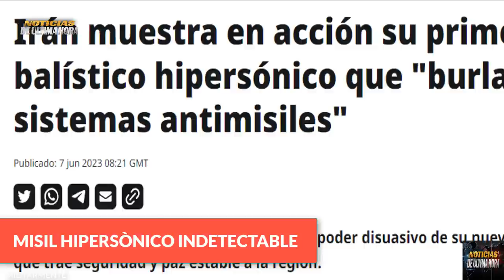🚨USS Se une a la OTAN en Noruega 1ràn Misil Hipersònico indetectable Shoigu visita Industria militar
🚨NOTICIAS ÙLTIMA HORA Hoy 7 de junio de 2023.

✅El portaviones más grande del Mundo el USS GERAL FORD Se une està semana para los ejercicios militares que se realizará a gran escala en Noruega, de los cuales hará parte la alianza atlántica.

✅El paìs Persa prende las al4rmas en occidente con la presentación de su misil Fatah que según lo ha descrito sus autoridades ,serìa indetectable para las defensas aéreas homólogas en el mundo.

✅El ministro de la  defensa de Rusia visitò la industria Militar en Rusia y exige que las entregas sean en el menor tiempo posible los suministros para las fuerzas armadas de la federaciòn.

Noticias militares hoy 7 de junio de 2023
uss gerald ford se une a los ejercicios militares de la otan en Noruega
noticias internacionales hoy 7 de junio de 2023
noticias ultima hora 7 de junio de 2023
noticias otan noruega
noticias director otan jens stoltemberg hoy 7 de junio de 2023
uss nimitz noruega
uss royal navy
otan vs russia
guerra ucrania rusia 2023
sergei shoigu visita indsutria militar armamentistica en Rusia
ejercito estados unidos
portaviones uss gerald ford Noruega otan
noticias iran misil hipersonico fatah
noticias de ultimo minuto rusia sergei shoigu
noticias otan china
news today 7 de junio de 2023
noticias estados unidos hoy 7 de junio de 2023
ultimas noticias ejercito usa
ultimas noticias ejercicios militares noruega 2023
buques de guerra otan noruega 2023
noticias eeuu hoy 7 de junio de 2023
warship eeuu mar baltico noruega
ejercicios militares russia mar baltico hoy 7 de junio de 2023
flota del pacifico rusia eeuu
ejercicios militares eeuu corea del sur 2023
noticias ministerio de defensa de rusia
noticias crisis rusia ucrania hoy
noticias mundiales hoy 7 de junio de 2023
noticias israel hoy
noticias ejercito rusia
noticias mar baltico ejercicios militaes rusia eeuu
noticias ultima hora joe biden
crucero de misiles guiados de clase Ticonderoga USS Normandy
 destructor de misiles guiados de clase Arleigh Burke USS Ramage
USS George H. W. Bush en el Mediterráneo
el ejercicio Neptune Strike.
secretario de Estado norteamericano, Antony Blinken.
noticias de finlandia suecia otan hoy 7 de junio de 2023
cazas f 16 eeuu ucrania
ejercicios militares china taiwan
boletin de noticias internacionales hoy 7 de junio de 2023
noticias de francia emmanuel macrone
noticias amerca latina
noticias de europa
noticias alemania olaf scholz
noticias fuerza aero espacilal eeuu
fuerza aero espacial rusia
noticias pentagono usa
noticias argentina en vivo
noticias nicaragua daniel ortega hoy
noticias el salvador nayib bukele
noticias de ultimo minuto en vivo hoy 7 de junio de 2023
igor konashenkov hoy 7 de junio de 2023
noticias sergei lavrov russia
noticias vladimir putin
noticias de italia hoy
noticias turkia recep tayip erdogan
news united state today 7 de juny 2023
noticias ecuador hoy
noticias paraguay hoy
noticias ejercito eeuu mar barent
noticias mar artico
noticias otan ramstein alemania
noticias mexico en vivo hoy 7 de junio de 2023
noticias militares otan buques de guerra mar negro
noticias internacionales mundo hoy 7 de junio de 2023
noticias dimiry medvedev russia